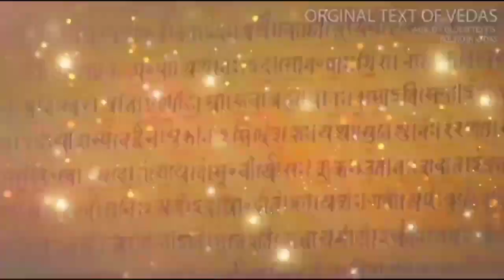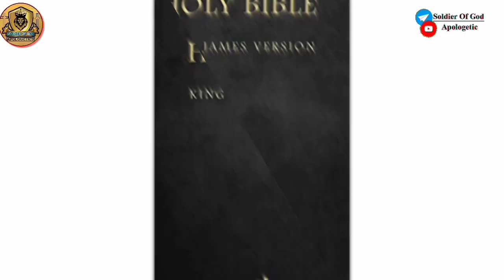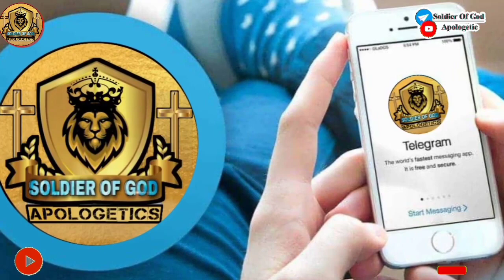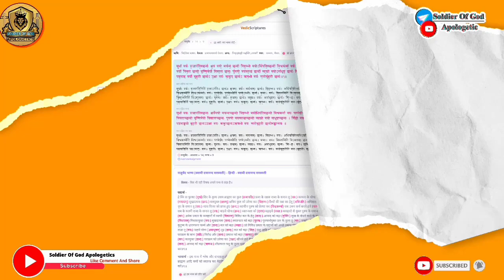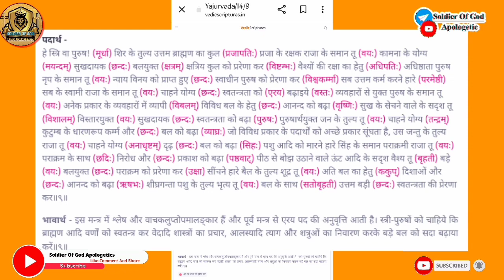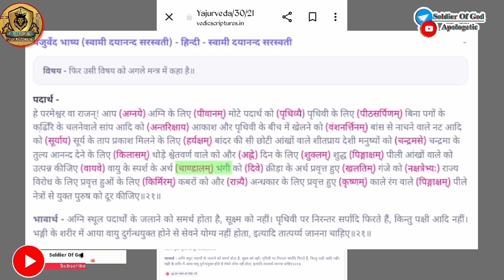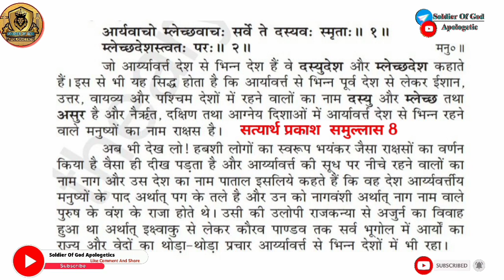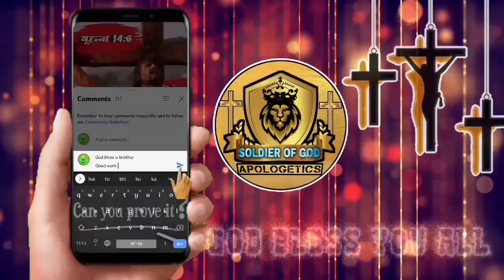LML Episode 1।वसुधैव कुटुम्बकम् Part 1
यदि आपको हमारी वीडियो पसंद आती है तो:-

हमारे नये चेनल Soldier Of God Warriors का लिंक:-